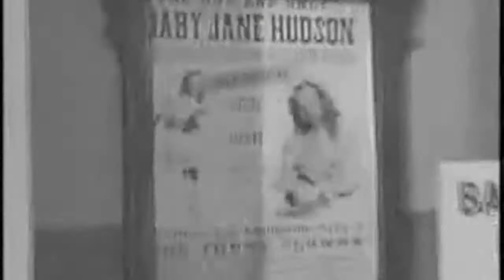MERCYCARE ST MACARTANS CLOGHER Baby Jane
BABY JANE HUSTON MADE AN APPEARANCE AT THE MERCYCARE NURSING HOME IN CLOGHER - FOR THE STRICTLY COME DANCING SHOW IN BELLINIS ON FRIDAY THE 24th SEPT .